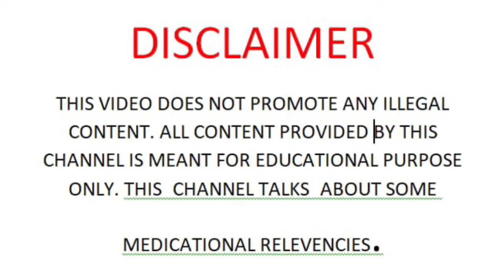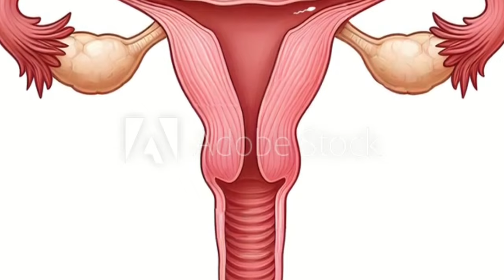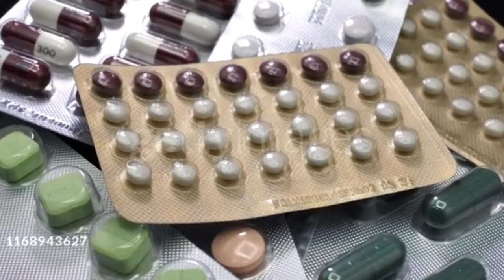पीरियड के कितने दिनों के बाद प्रेगनेंसी लक्षण दिखते हैं | before missed pregnancy symptoms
your question:-
my women's Care fertility tips
MYWOMENSCARE ALL VIDEOS
MYWOMENSCARE PREGNANCY TIPS
women's health care tips
women's Care fertility tips
WOMEN'S CARE OVULATION TIPS
pregnancy symptoms
प्रेगनेंसी के लक्षण कितने दिन बाद पता चलते हैं
pregnancy
प्रेगनेंसी के लक्षण
symptoms of pregnancy in first month